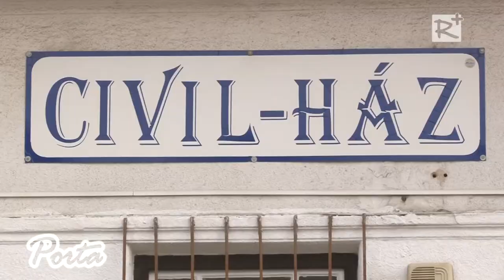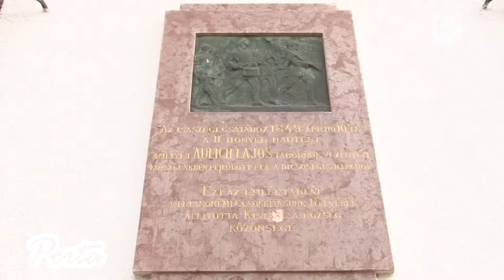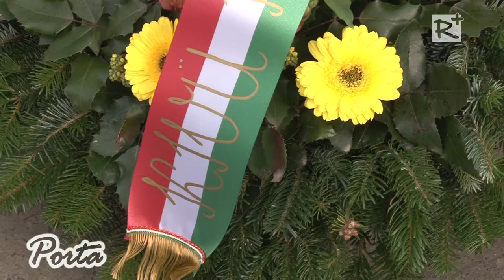Március 15. Kistarcsán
Kistarcsány több helyszínen is megemlékeztek az 1848-as Forradalom és Szabadságharcról.Koszorúzási ünnepségetrendeztek a Civil-ház falán elhelyezett emléktáblánál.